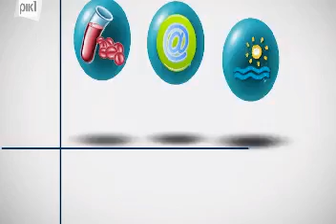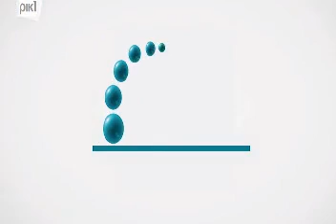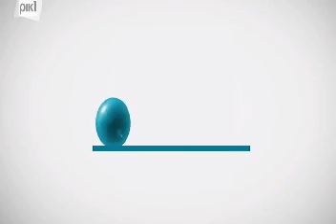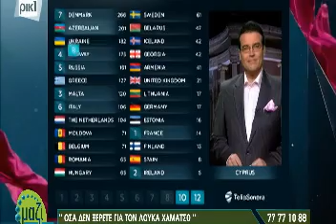ΕΚΠΟΜΠΗ ΡΙΚ ΜΑΖΙ ΛΟΥΚΑΣ ΧΑΜΑΤΣΟΣ 26 Φεβρουαρίου 2016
«Μαζί στο ΡΙΚ» , η κοινωνικού περιεχομένου εκπομπή του ΡΙΚ, με την Ελίτα Μιχαηλίδου, καθημερινά στις 4.30 με 6.00 το απόγευμα, από το ΡΙΚΕΝΑ.
Με έγνοια τον άνθρωπο, με αμεσότητα σε θέματα που τον αφορούν, την οικογένεια, τις σχέσεις, την υγεία, τη δουλειά, την κουλτούρα, την παράδοση και την ιστορία του τόπου μας και τους ανθρώπους της, επώνυμους και ανώνυμους.
Επιμέλεια παραγωγής - Σκηνοθεσία: Χρήστος Κανικλίδης, Μαρίνος Γιαννάκη.
Δημοσιογραφική Ομάδα: ΄Ελενα Σοφοκλέους, Μιχάλης Χατζηγεωργίου.